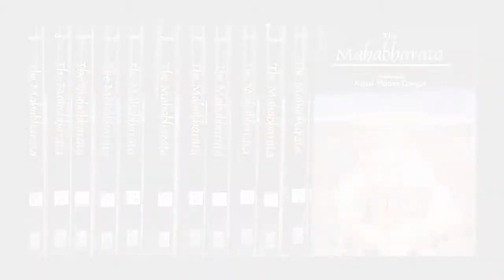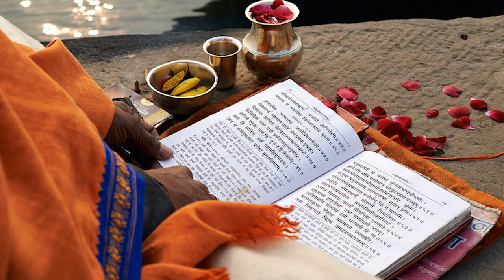Kalki 2898 AD | மகாபாரதக் கதாபாத்திரங்களின் விளக்கம் | Mahabharatham Characters Explained in Tamil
Kalki 2898 AD | மகாபாரதக் கதாபாத்திரங்களின் விளக்கம் | Mahabharatham Characters Explained in Tamil | Spiritual Facts

Credits:
Images & Videos: Pexels & Pixabay